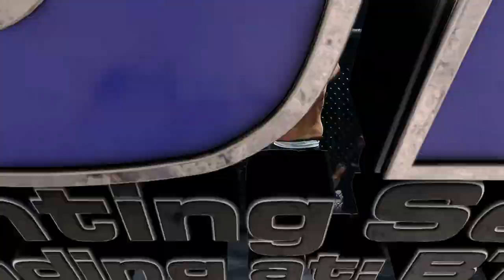B2FS 158 | Dylan Rinck vs Quentin Campbell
Dylan Rinck takes on Quentin Campbell to kick off the night with a heavyweight bout at B2FS 158 in Lexington, Kentucky 🥊